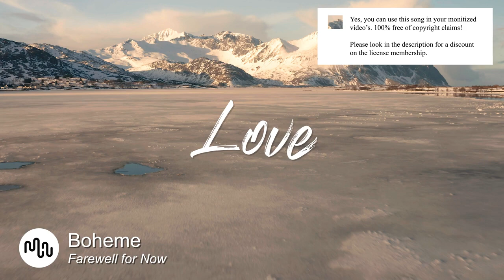Best Acoustic Love Music for Video [ Boheme - Farewell for Now ]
⚠️ Yes, you can use this Acoustic song in your YouTube video, but you need to get an license on Artlist.

SONG INFO

Instrument: Acoustic Guitar, Acoustic Drums, Backing Vocals, Pads
Genre: Acoustic, Folk

BPM: 134

Video theme: Road Trip, Medical, Aerials, Landscape

Album description: Boheme is a songwriter and producer from London, UK. Having spent the last 5 years touring the UK and Europe with bands, he now writes music for media, collaborates with other songwriters and releases his own original music. Boheme takes influence from his indie folk past and love of pop music to bring a melancholic cross-over. His music has been heard on TV shows worldwide, including programs aired on the BBC, Channel 4, Sky Sports and more.

Bio Boheme
Boheme is a songwriter and producer from London, UK. Having spent the last 5 years touring the UK and Europe with bands, he now writes music for media, collaborates with other songwriters and releases his own original music. Boheme takes influence from his indie folk past and love of pop music to bring a melancholic cross-over. His music has been heard on TV shows worldwide, including programs aired on the BBC, Channel 4, Sky Sports and more.

❓ Q&A questions
Where can I download the  Acoustic song?

Yes, we know! Free means that when you own the license you can use the  Love music without to worry about copyright or other intellectual property rights may be used without the need to pay royalties, per each copy or volume sold or some time period of use or sales. So you need an license to use this great  Acoustic music.

Great music cost money. Passionate musician spend a lot of time and effort in making the most inspiring  Boheme images. Creative musician have to eat too.